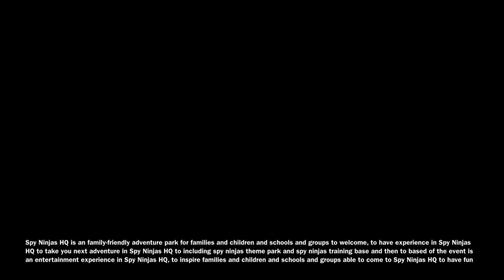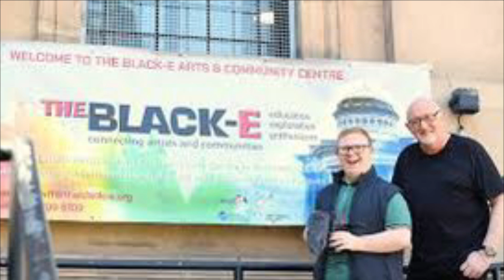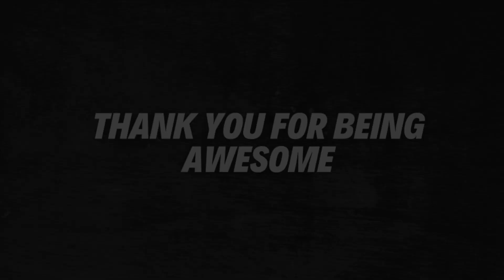Spy Ninjas HQ Liverpool Speke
Spy Ninjas HQ is the world's first finest adventure park is the world's first finest adventure park created by YouTubers for fans and thrill seekers of all ages. Located in a sprawling 166,000-square-foot facility in Liverpool , my indoor park immerses visitors in the thrilling world of Spy Ninjas, known for its puzzles, mystery-solving, and martial arts action,Spy Ninjas HQ is an family-friendly adventure park for families and children and schools and groups to welcome in because to take you next adventure to possible you will have to becoming next spy ninja for your future.